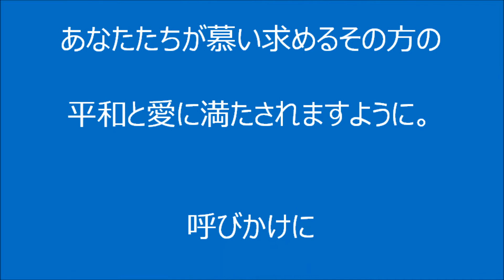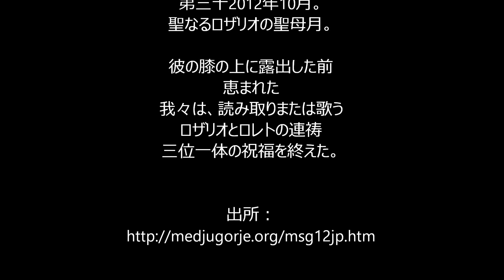メジュゴリエ の 聖母 2012年10月25日のメッセージ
「愛する子たちよ！きょう私は私の意向のために祈るようあなたたちに呼びかけます。断食と祈りをまた始めて下さい。サタンはずる賢く、多くの人のこころを罪と破滅へと誘うからです。